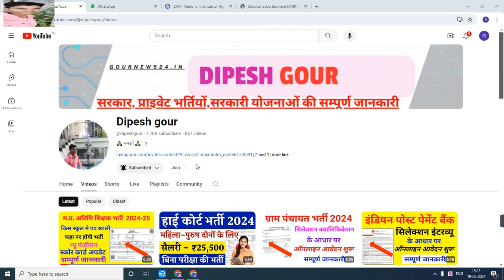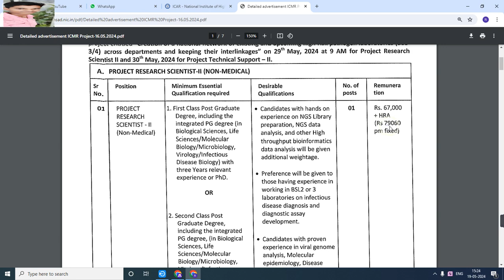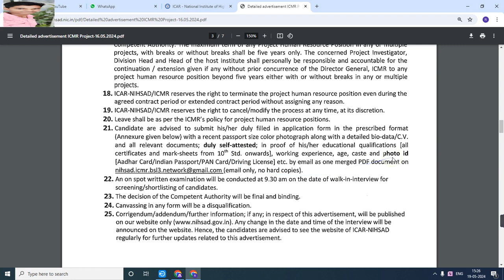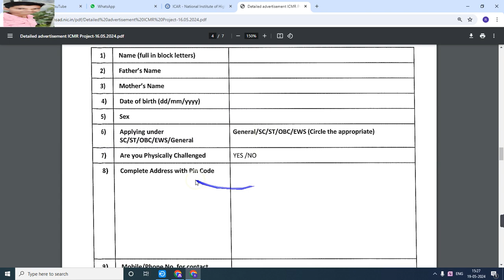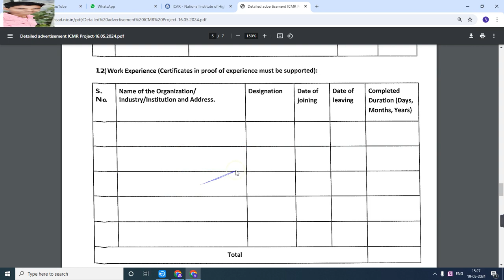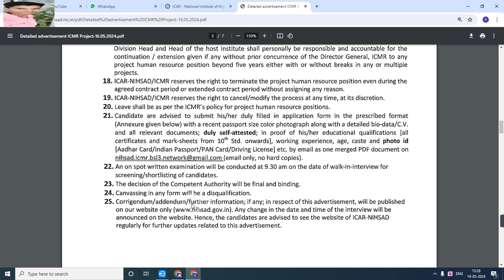पशुपालन विभाग बंपर भर्ती योग्यता 12वीं पास देख संपूर्ण जानकारी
My others social media link follow

Official
Official
Job apply
Link :___=

      😍DIPESH GOUR😍